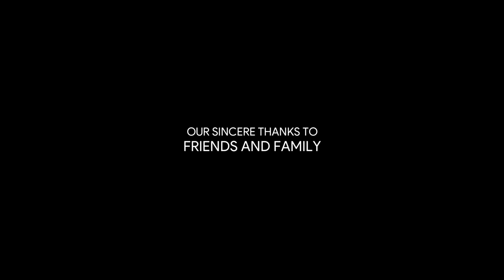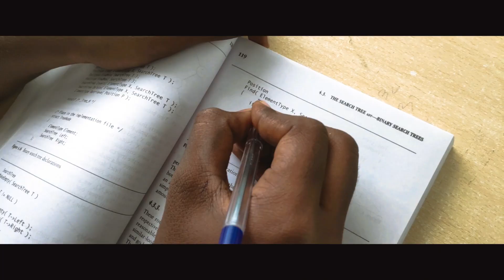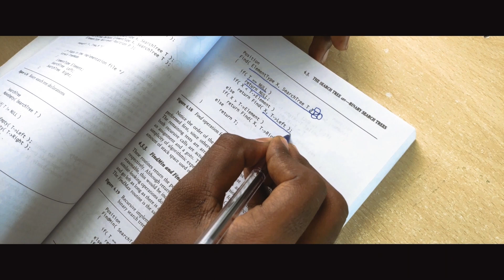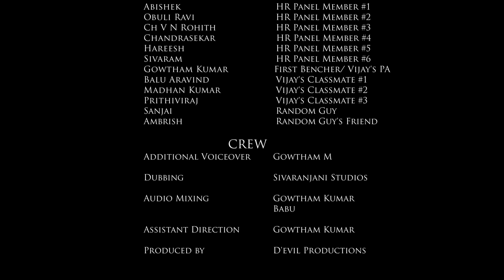The Puzzle - Tamil Short Film - Aravindhan, Goutham | Surya, Gowtham Kumar | Insane Doods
This short film is about a common and lazy last bencher who becomes a corporate big shot by solving an unsolvable puzzle. Like everyone who aspires for something in life, this guy too faces many oppositions in chasing his goal, that too from his one and only father. But he doesn't give up on his ambition and succeeds in it.

Cast: Aravindhan, Goutham, Sakthivel, Mohamed Rizwan

Assistant Direction: Gowtham Kumar R

Directed by: Surya